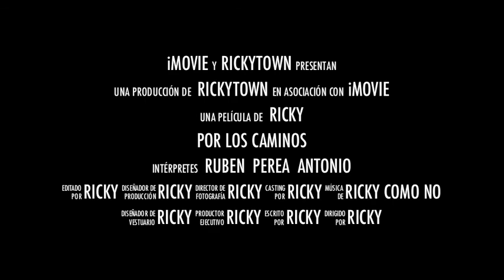POR LOS CAMINOS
zona este btt